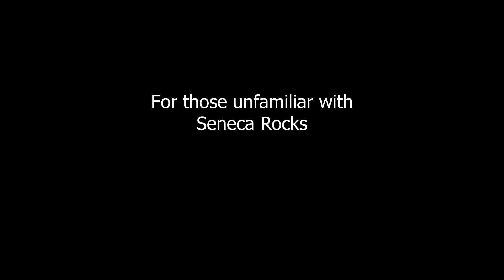Seneca Rocks and Canaan Loop Road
Seneca Rocks, West Virginia to Canaan Loop Road. This place is so majestic and awe inspiring.  I visited both Seneca Rocks and Canaan Loop Road on the trip but I will be back in the Fall to experience the change of colors here and to camp along the Loop Trail.